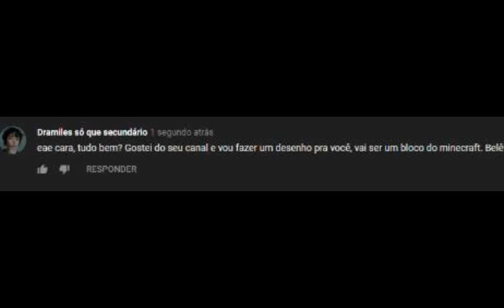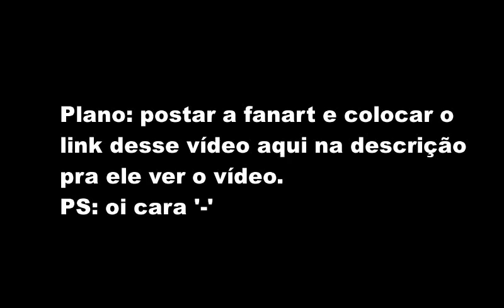FIZ UMA FANART PARA UM CANAL PEQUENO... iKayoG0Dz_ YT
oi cara, beleza?
eu fiz um vídeo fazendo uma fanart pra você, mas... leva na brincadeira cara!